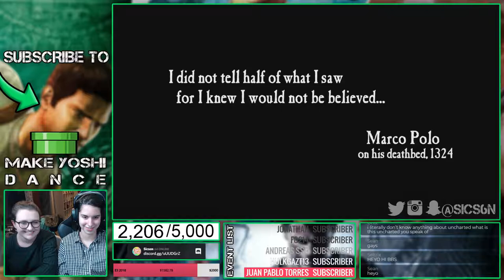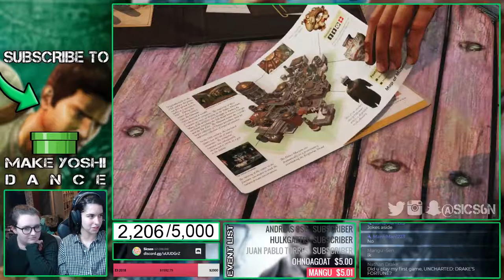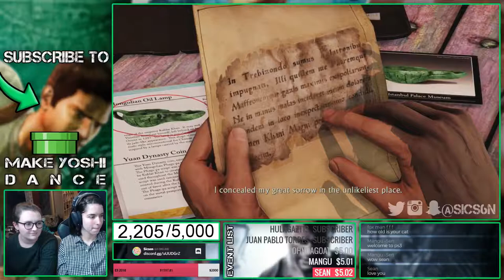BEGINNING A NEW ADVENTURE! | Uncharted 2: Among Thieves (PS4) Playthrough #1